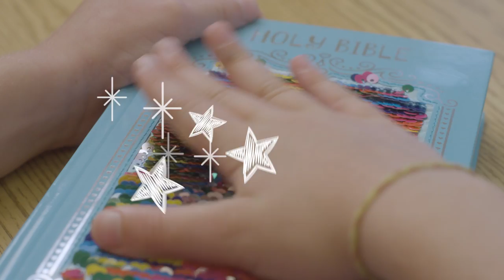Sequin Sparkle and Change Bibles [Book Trailer]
The "Sequin Sparkle and Change Bible" are sure to be a hit with girls! This fabulous material is on everything from pillows to t-shirts. The "mermaid" sequins change color right before your eyes. Girls will love the design and will want to carry the Sequin Sparkle and Change Bible everywhere!

This Sequin Sparkle and Change Bible features a cover with pink sequins that change color depending on which way your child swipes. It's double the fun! It's perfect for kids ages 6 to 10 to take to Sunday school, read with the family, or study on their own.

The ICB, the first Bible translation created specifically for children, is easy for children to read and understand with a third-grade reading level and is typeset in a large, readable font.  The Bible text is set in ten-point type, with bold in-text subject heads that help kids easily find the passages they are looking for. Also included are boldface words that correspond with a dictionary and concordance entry to explain word definitions. A great new feature in this updated setting is more than 300 key verses that are highlighted throughout the Bible for kids to read and learn. The beautifully illustrated insert pages are in a style that children love and will delight their imaginations, including topics such as:

-A Bible timeline
-A presentation page
-A place to keep favorite Bible verses
-Bible maps
-Articles on topics such as how Jesus loves them, knowing Jesus better, and how to pray, etc.

Your little girl will love her Sequin Sparkle and Change Bible!